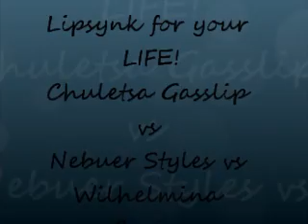Lipsynk for your LIFE! Chuleta Gasslip vs Nebuer Styles vs Wilhelmina Caviar! (3/15/12)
Chuleta Gasslip vs Nebuer Styles vs Wilhelmina Caviar lipsynking for their lives to Toxic!!!